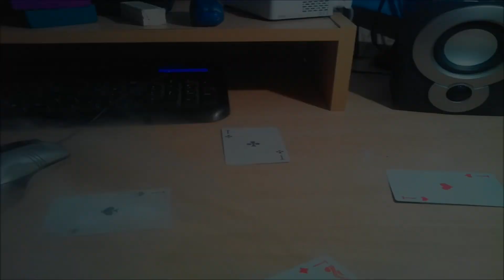Сериал Пластилин . Фокусник. фокусы для начинающих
Мультфильм про фокусника ,который внезапно появляется и начинает показывать фокусы . Я думаю каждый когда нибудь видел как  фокусник или факир показывает фокусы , это очень интерестно и каждый пытался научиться или хотел попробовать научиться показывать фокусы самостоятельно . Думаю этот мультик будет интересен каждому кто как то связан и не связан с магией , всем удачных фокусов)))  стоп-моушен

Приветствую тебя дорогой зритель! На моём канале ты увидишь роспись по ткани, роспись одежды, спид арт ,аэрографию, рисунки с помощью трафарета и баллончиков с краской.
Как рисовать рисунок на футболке , как нарисовать портрет в стиле поп арт, обама хоуп ,как сделать трафарет, как нарисовать бэтмена , человека паука , дэдпула и других супергероев.
Как сделать шапку для канала ютуб ,обзор скетчбука так же тюнинг авто, например как покрасить диски своими руками или как покрасить авто в раптор.
Узнаете как самому сделать маску джейсона вурхиса из фильма пятница 13,о том как покрасить чехол для телефона, как сделать моддинг компьютера
или разрисовать компьютер в стиле гта или фаллаут, а может как нарисовать поэтапно хищника,
или как нарисовать пошагово том и джерри героев нашего детства,пластилиновые мультфильмы и многое другое.

Greetings dear viewer! On my channel you will see painting on fabric, painting of clothes, speed art, airbrushing, drawings using stencils and cans of paint.
How to draw a picture on a T-shirt, how to draw a portrait in the style of pop art, Obama Hope, how to make a stencil, how to draw Batman, Spiderman, Deadpool and other superheroes.
How to make a hat for the YouTube channel, review the sketchbook as well as tuning the car, for example, how to paint the wheels with your own hands or how to paint the car in the raptor.
Learn how to make a mask of jason vurhisa from the movie Friday 13, how to paint a phone case, how to make a computer modding
or paint a computer in the style of GTA or Fallout, and maybe how to draw a predator in stages,
or how to draw step by step tom and jerry heroes of our childhood, plasticine cartoons and much more.